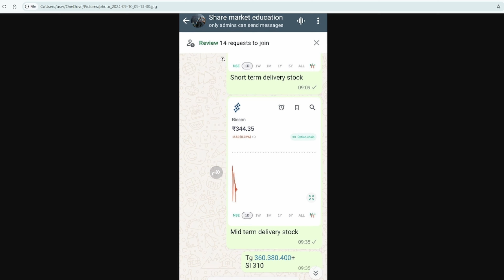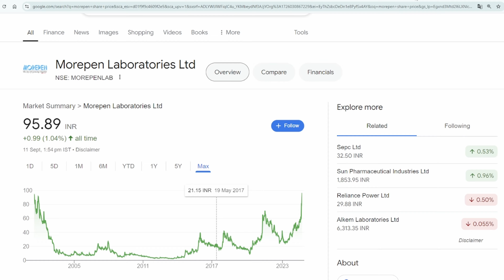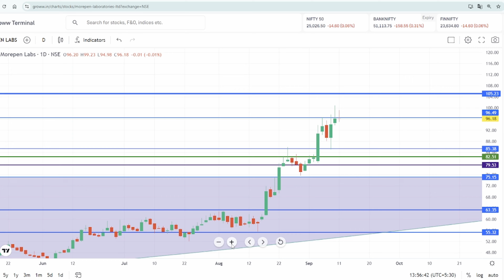Morepen Lab Share Latest News | Morepen Lab Share news today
Morepen Lab Share Latest News | Morepen Lab Share | Morepen Lab Share news today

morepen lab share
morepen lab share price target
morepen lab share future
morepen lab share news
morepen lab share update
morepen lab share news today
morepen lab share analysis
morepen lab share result
morepen lab share fundamental analysis
morepen laboratories limited
morepen laboratories Itd
morepen laboratories Itd latest news
morepen laboratories Itd tablet
morepen laboratories share
morepen laboratories Itd analysis
morepen laboratories Itd share
morepen laboratories share price
dr morepen laboratories Itd